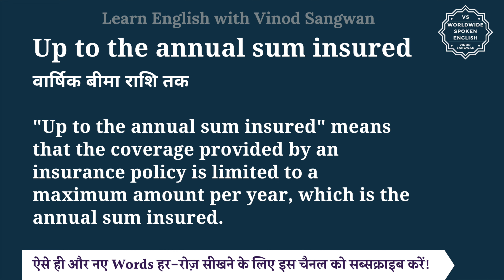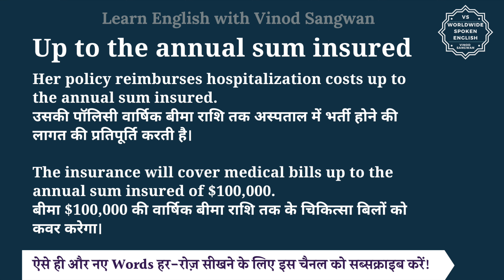Up to the annual sum insured meaning in Hindi | English to hindi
इस वीडियो में आप Up to the annual sum insured का हिंदी में मतलब समझेंगे और साथ में Up to the annual sum insured का pronunciation भी सीखेंगें यानि की आप Up to the annual sum insured के अर्थ के साथ साथ ये भी सीखेंगें की Up to the annual sum insured को कैसे बोले या Up to the annual sum insured को बोलने का सही तरीका क्या है |

तो बस एक मिनट में सीखिए Up to the annual sum insured को|
Let’s learn Hindi Meaning of Up to the annual sum insured in detail.

Up to the annual sum insured का हिंदी में अर्थ होता है
वार्षिक बीमा राशि तक

""Up to the annual sum insured"" means that the coverage provided by an insurance policy is limited to a maximum amount per year, which is the annual sum insured.

Her policy reimburses hospitalization costs up to the annual sum insured.
उसकी पॉलिसी वार्षिक बीमा राशि तक अस्पताल में भर्ती होने की लागत की प्रतिपूर्ति करती है।

The insurance will cover medical bills up to the annual sum insured of $100,000.
बीमा $100,000 की वार्षिक बीमा राशि तक के चिकित्सा बिलों को कवर करेगा।

Up to the annual sum insured को इन उदाहरणों से और अच्छे से समझ सकते हैं